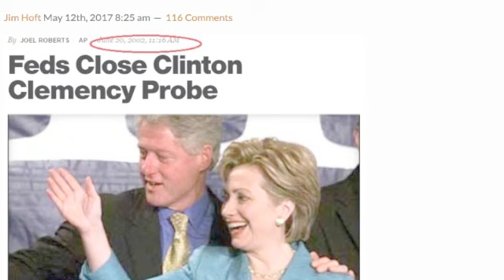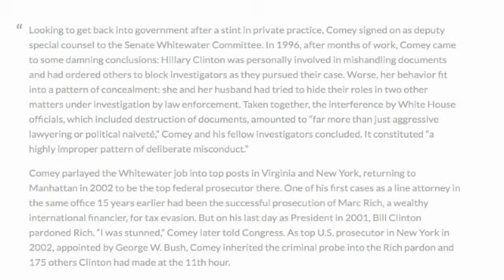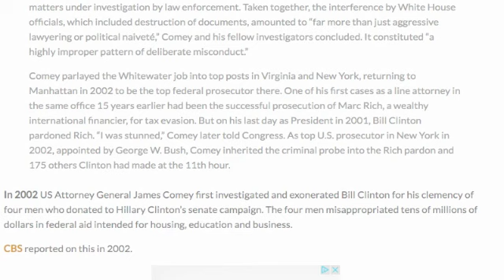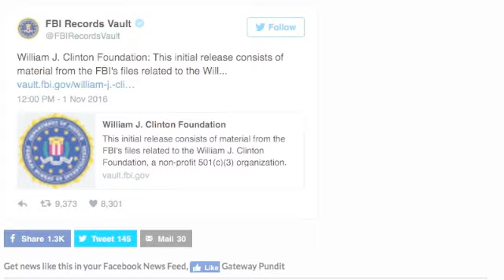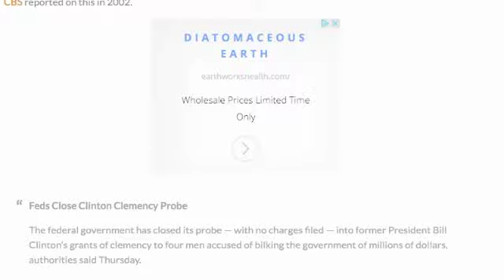COMEY'S CLINTON TIES GO WAY BACK! HE PARDONED BILL IN 2002